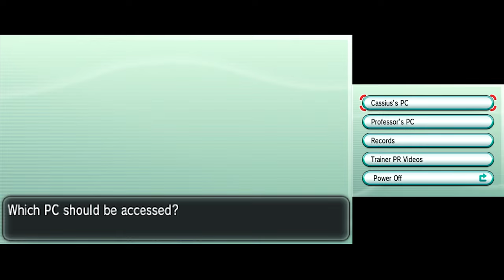Pokémon X [Part 17: The Evolution Fighter... VS. Korrina!] (No Commentary)